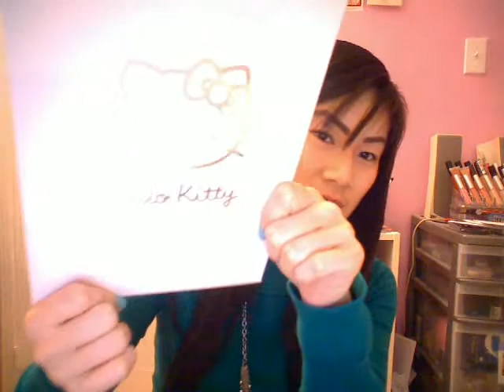2 Year Anniversary on Youtube! Hello Kitty By Sephora Haul and Mini Mac Haul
Hello Kitty By Sephora: